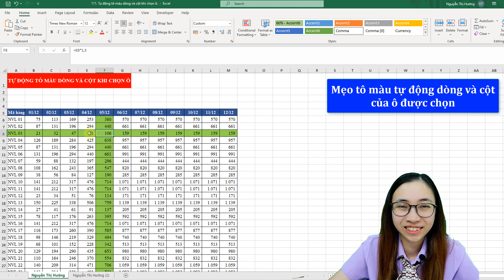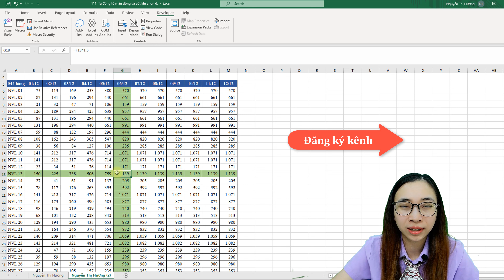Cách tô màu tự động siêu hay, tô màu dòng cột theo con trỏ chuột | Nguyễn Thị Hường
Tìm hiểu các kỹ năng và sản phẩm cho dân văn phòng tại đây bạn nhé